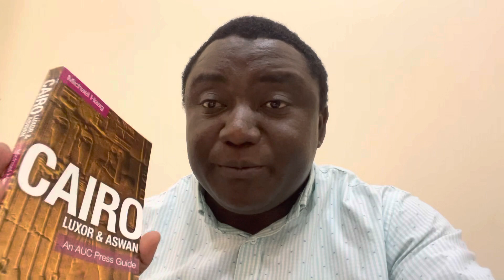JIFUNZE MAENEO YA HIJA NA UTALII NCHINI MISRI NA ISRAEL